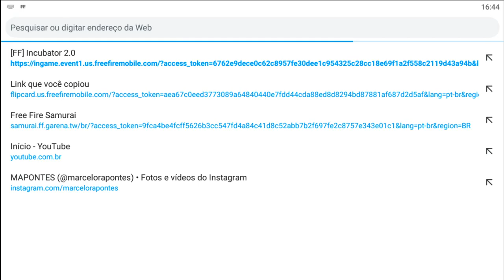🔥TESOURO DOS LENÇOS! EVENTO DAS BANDANA!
1 Crônicas 16:8. "Deem graças ao Senhor, clamem pelo seu nome, divulguem entre as nações o que ele tem feito."